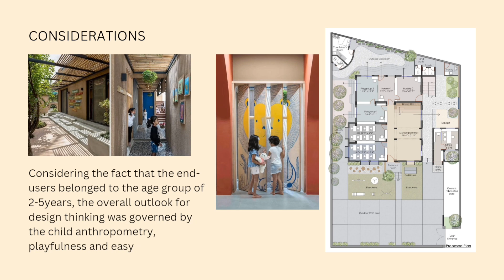The Out School / Studio Infinity | PRIMARY SCHOOL CASE STUDY